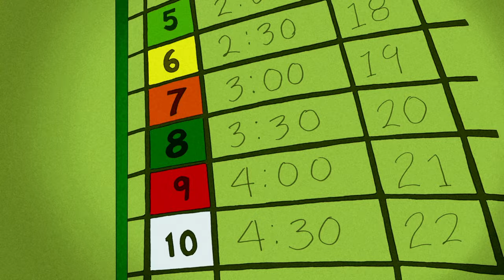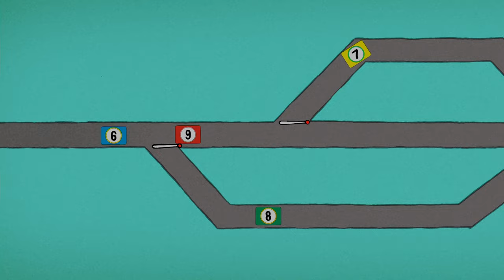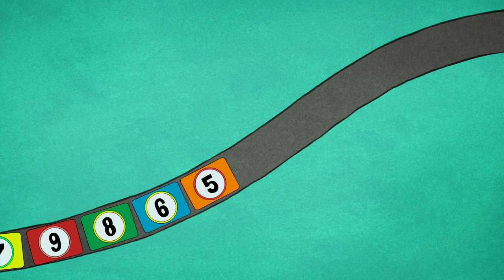Georges le Petit Singe 🐵 George le Petit Curieux Visite l'Espace 🐵Dessin Animé 🐵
Rejoignez George alors qu'il apprend à connaître l'espace et d'autres phénomènes insolites de ce monde!

00:00 - Clip 1
04:30 - Clip 2
09:00 - Clip 3
13:30 - Clip 4
18:00 - Clip 5
22:30 - Clip 6
27:00 - Clip 7
31:30 - Clip 8
36:00 - Clip 9
40:30 - Clip 10
45:00 - Clip 11
49:30 - Clip 12
54:00 - Clip 13

Georges le petit curieux | Dessins Animés pour enfants

Inspirée des livres à succès de Curious George de Margret et H.A. Rey et racontée par l'acteur William H. Macy, la série développe l'univers de George en incluant une foule de nouveaux personnages hauts en couleur et des décors originaux, tout en restant fidèle au charme de ces livres tant aimés. La série veut inspirer les jeunes à explorer les sciences, les mathématiques et l'ingénierie dans le monde qui les entoure.